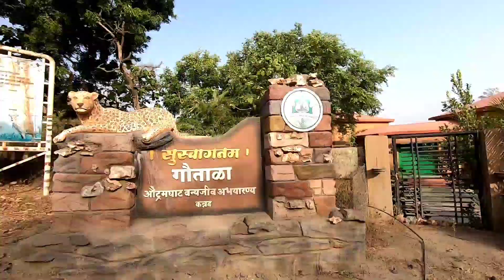Jungle Mein Bandaro Ne Gher Liya 😮 | Gautala Wildlife Sanctuary Aurangabad | Imran k vlogs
Toh Janab Baat Kuch Aisi Hai,
Today we are going to explore gautala forest wildlife sanctuary aurangabad kannad ye jungle boht bada hai aur wild animals bhi ate hai yaha sham me 6baje ke bd aplog ko vo jaga se nikal na hoga raat ko tiger aur wild animals nikal te hai aur boht sari masti ki bandaro ko feed kiya aur explore kiye vlog dek ke aplog ko maza ajayega toh video pura deklo